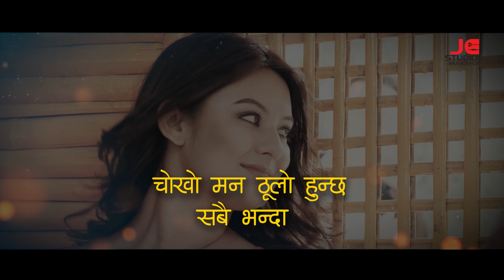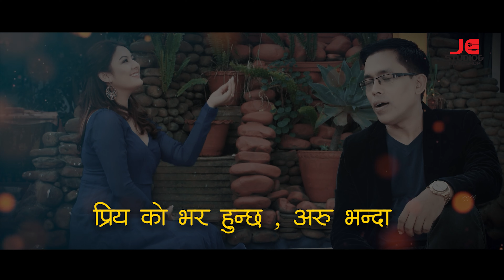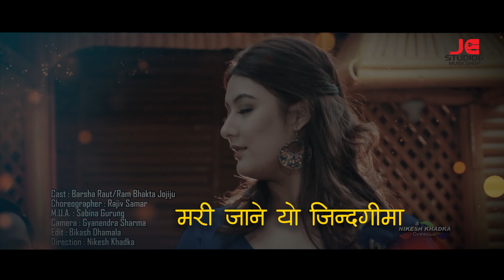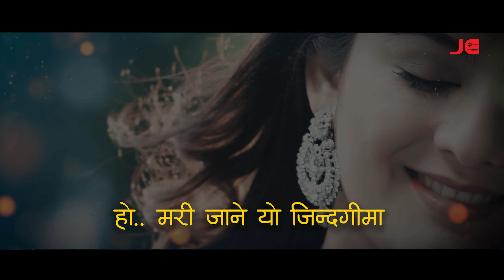मनको ढोका। Man Ko Dhoka । New Lyrical 4K Video। Ram Bhakta Jojiju। रामभक्त जोजिजु। 2079 BS। नेपाल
Lyrics And Music By Rakshya Gurung , Arranger : Maharaj Thapa

Ram Bhakta Jojiju was born in a religious family to Santa Kumar Jojiju and Yogmaya Jojiju in an unarguably beautiful Pokhara city. He hails from a classical music background and has more than three decades long experience in the field of music.
Ram Bhakta Jojiju’s association with music came at an early age through his aunt who was a devotedly religious woman highly engaged in bhakti bhajans. The recipient of numerous prestigious awards, Jojiju started his music career with his first song “Samhaala Ti Paaila Haru”. He has recorded more than 300 songs till date.
Among his numerous recorded songs, “Udera Joon Chhunchhu Bhanthe” gained huge popularity among listeners. The song not only gathered a good response from the audience but also bagged first position in Nationwide Modern Song Competition organized by Radio Nepal. The best made music video of the song “Man ko Dhoka” also drew the attention of the huge public. The versatile personality, Ram Bhakta Jojiju himself can be seen in the music video.

After serving his music lovers with best selling music albums with melodious songs, his last two music albums with lip-sticking songs are “Mayalai Dhaka Pachhyauri” and “Dhoka Dinu Thiyo Bhane”. He has also recently released two songs “Kati Chha Tadha” and “Timile Maya le Bolauda” which have stuck to the lips of many song lovers.
Recently, he has been engaged as a music trainer in J. E. Music Academy in Fulbari, Pokhara. Likewise, he runs a youtube channel titled Jojiju Entertainment. He also trains students of six different schools in music education in Pokhara. His tremendous passion towards music and in-depth knowledge of various genres of music has led him to be one of the distinct artists of Nepali music industry.

Awards and Appreciations
Event
Awards/Appreciation
Year
Radio Nepal
Winner
2055
Nepal Governement
Copper plate and Rs. 50000
2073
Rastriya Yuwa Sewa Kosh
Narayan Gopal Yuwa Sangeet Puraskar
2067
Guinness World Records
Guinness World Records - Certificate of Appreciation
2075
HITS F.M.
HITS F.M. Awards
2064
Manjushree Music University
Gold Medal
2062
Music Training center
Certificate of Appreciation
2063
Nepal Television
Winner
2053
Popular Songs
Song
Album
Year
Udera Juna Chhunchhu Bhanthe
Bhagya, Best of Rambhakta Jojiju, Chahak
2057 B.S.
Maya lai Dhaaka Pachchheuri
Single Song, Solo Album
2076 B.S.
Mann Ko Dhhoka
2075 B.S.
Ke Bar Maagi
Preeti Album, Best of Rambhakta Jojiju
2061 B.S
Mera Aanshu Harule
Best of Rambhakta Jojiju
2060 B.S.
Tyo Kahile Ghaam
Chhayan, Duet Album
2064 B.S.
Kati Chha Taadha
Single Song
2076 B.S.
Kunai Baato Ma
Chahak, Duet Album
2068 B.S.
Jaha Vamara Chha
Chino.

Enjoy The Song Man KO Dhoka  In Nepali Song By Ram Bhakta Jojiju

Man Ko Dhoka.
Vocal :       Ram Bhakta Jojiju
Lyrics :      Rakshya Gurung
Arrange :   Maharaj Thapa

Distrubutors :                 J.e. Studio And Music Shop Pvt.Ltd/
                                         Jojiju Entertainment
Edit Lyrical                     Bikash Dhamala
Production:                  Je Studio And Music Shop Pvt.Ltd

Licenced To                J.E. Studio And Music Shop Pvt . Ltd Fulbari
                                     Jojiju Entertainment Pvt.Ltd

You Tube By               Ram Bhakta Jojiju , Jojiju Entertainment

                                      /jojijuentertainment

                                        ​BIGAh1dRA51QsOg

                                       ​UCdlwMkmt_bbLeHmxD5hRlw
                                      ​​/CNB0g341DVkT_tMGl7zcMkg/featured